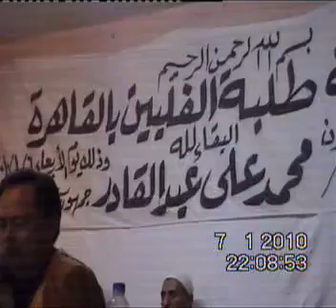sheikh: EBRAHIM HASAN, Suratul Ambiya' 1/3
condolence: SHEIK:MUHAMMAD ALI ABDULKADIR-Cairo,Egypt. Jan.7, 2010.